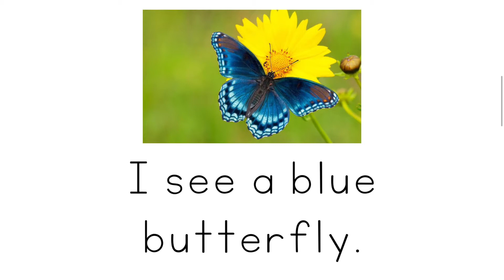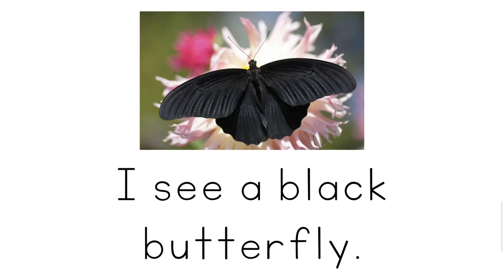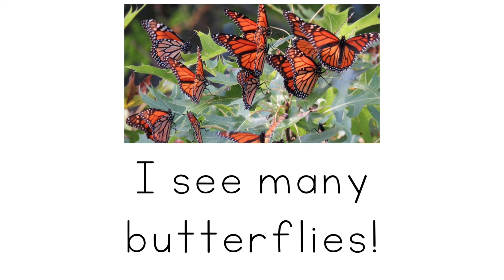Butterflies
I see a. butterfly!